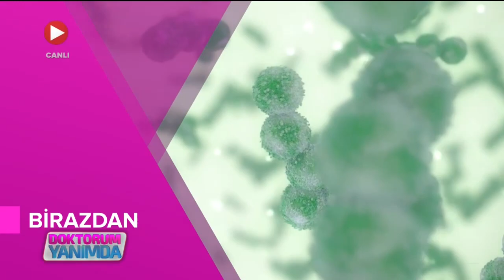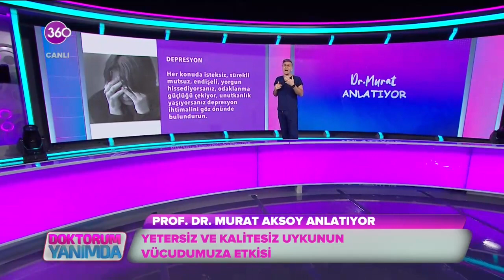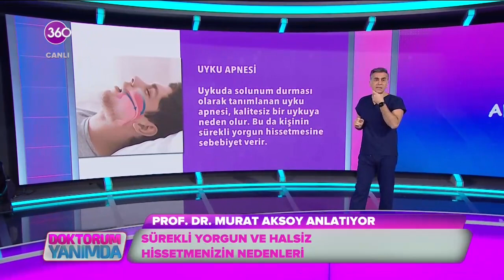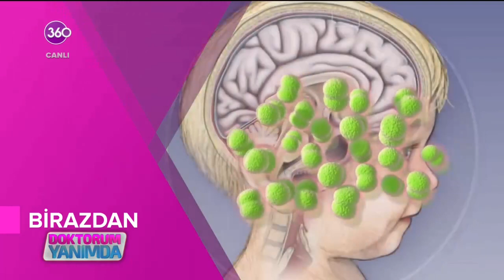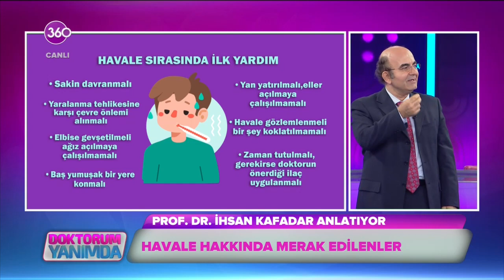Doktorum Yanımda -Çocuklar kaç yaşına kadar havale geçirebilir?- Prof. Dr. İhsan Kafadar -02 12 2021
Havale geçiren çocuklarda hangi belirtiler görülebilir? Çocuklar kaç yaşına kadar havale geçirebilir? Çocuklarda havaleler kalıcı hasar bırakır mı? Ateşli havale ve soğuk havalelerde ailelerin ilk yapması gereken şey nedir? Çocuklarda görülen nörolojik hastalıklar hakkında merak edilen tüm soruları Çocuk Nöroloji ve Çocuk Sağlığı Uzmanı Prof. Dr. İhsan Kafadar cevapladı...